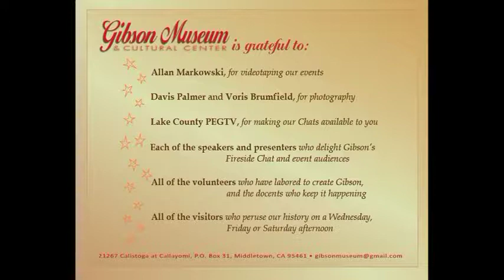Gibson Museum Fireside Chat: Walt Campbell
This and That About Lake County